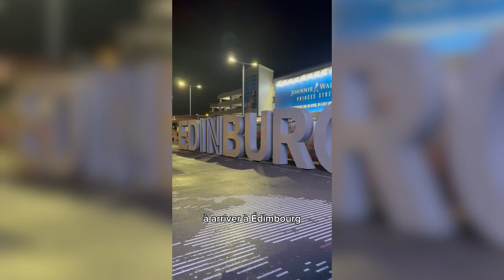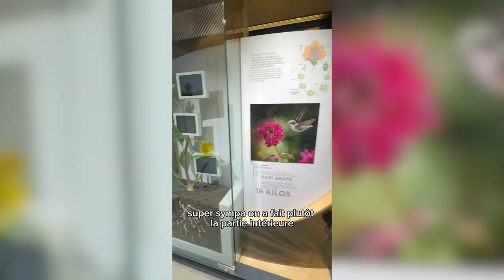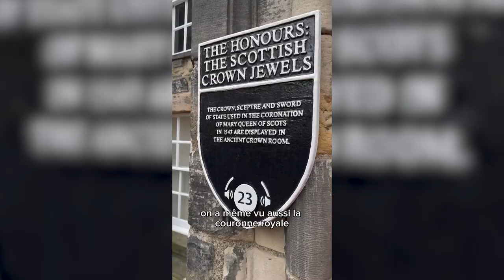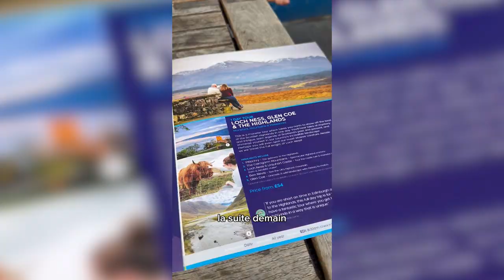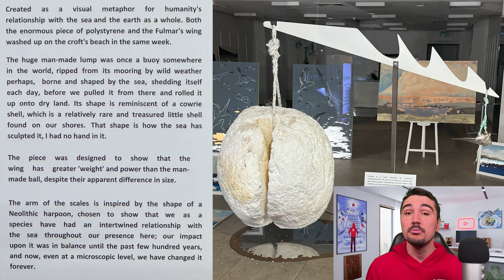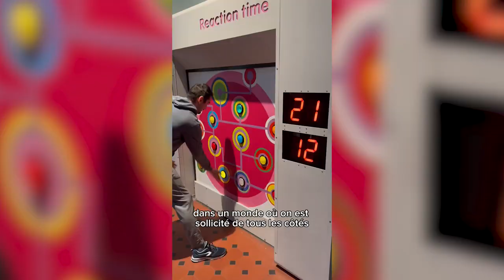J'aperçois le Monstre du Loch Ness avec ma Maman ? (EuroDéfis #2)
C’est la première fois que j’emmène ma maman en vacances, et qu’on se retrouve que tous les deux.

Vous le savez, sur mes réseaux je partage des moments avec des personnalités qui m’inspirent.

Dans ma thématique je suis amené à rencontrer les plus grands YouTubeurs, acteurs, réalisateurs qu’on puisse regarder derrière notre écran 📺

Et pourtant, il y a des personnalités qui n’ont pas besoin d’être publiques pour nous inspirer.

Alors à toutes celles et ceux qui ont gardé un lien avec leurs parents, oncles et tantes, frères et sœurs, amis : n’attendez pas qu’il soit trop tard pour vous en rendre compte.

Créez dès aujourd’hui des souvenirs qui n’ont pas de prix 💭

Et pour ça, pas besoin de dépenser des milliers d’euros : un appel, un repas, une activité en tête à tête…

N’importe quel prétexte est bon pour partager fort avec une personne que vous aimez 🙏

00:00 Ma maman, Moi, et le Monstre du Loch Ness
00:57 Jour 1 - Welcome in Edinburgh !
01:51 La galère pour l'hébergement
03:31 Jour 2 - Sur le Yatch de La Queen d'Angleterre
04:28 Exploration, la tombe de Tom Jedusor ? (Harry Potter)
05:28 Jour 3 - Visite d'un chateau, d'un musée, et...
06:25 Pourquoi faut-il les faire ?
07:21 Jour 4 - Les paysages incroyables de l'Ecosse
08:01 Pourquoi vous devez absolument faire cette visite
09:18 Exclusivité pour vous sur YouTube uniquement 🤫
11:03 Jour 6 - Bilan de cette aventure humaine avec ma maman